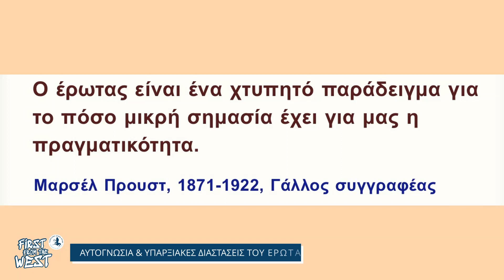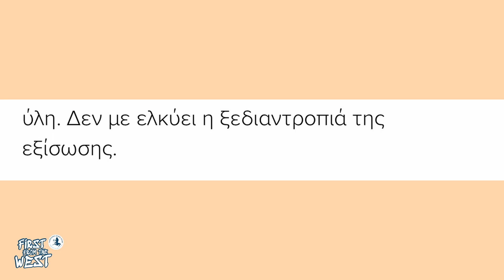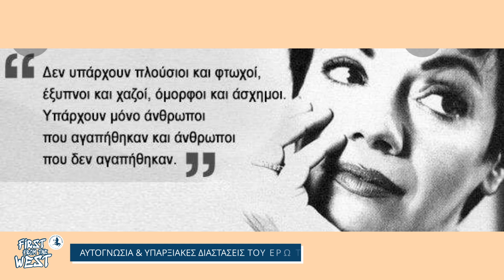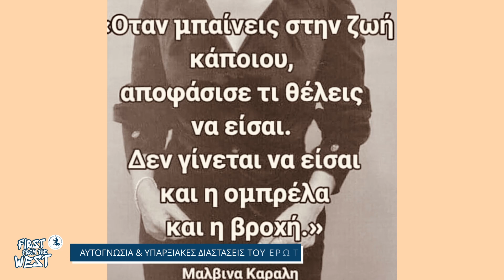Αυτογνωσία και υπαρξιακές διαστάσεις του έρωτα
Στην εκπομπή του Πανεπιστημίου Δυτικής Αττικής αυτή την εβδομάδα ως καλεσμένο υποδεχόμαστε τον Δρ. Γρηγόρη Βασιλειάδη, Ψυχολόγο & Ψυχοθεραπευτή με τον οποίο κουβεντιάζουμε για την αυτογνωσία και τις υπαρξιακές διαστάσεις του έρωτα. Τη συζήτηση συντονίζει η Γλυκερία Τερζή